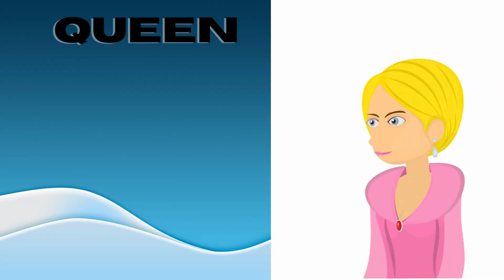Abc Song | Abc Phonics Song For Toddlers | Alphabet Song for Kids | A for Apple | Nursery Rhymes